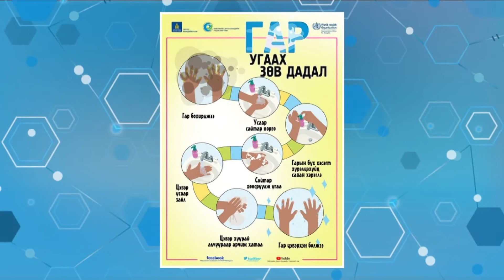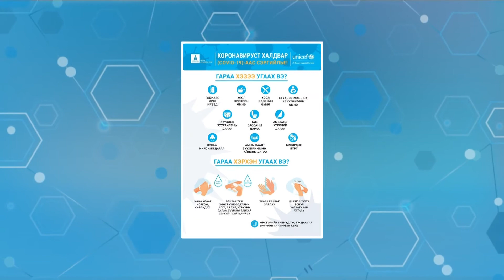Гараа хэрхэн зөв угаах вэ? /Хасагт-Эрдэнэ ӨЭМТ/